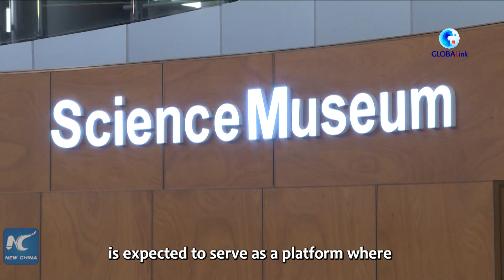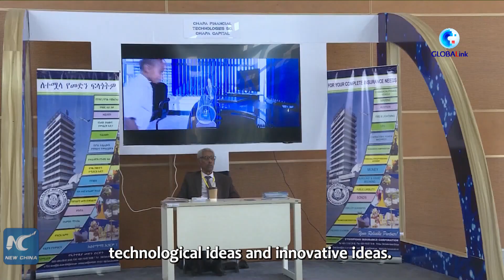GLOBALink | China-aided science museum wins hearts of science enthusiasts in Ethiopia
Within just a few weeks of operation, a China-aided science museum in Addis Ababa, Ethiopia has attracted large numbers of visitors.